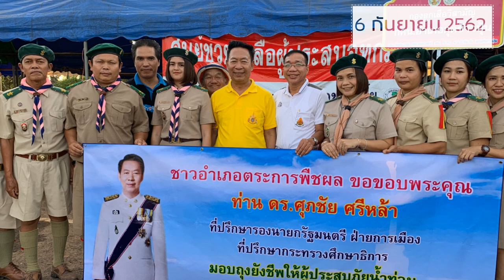น้ำท่วมบ้านบ่อเสียว ปี 2562 ต.ขามเปี้ย อ.ตระการพืชผล จ.อุบลฯ Heavy Flood in Bor siou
ผลจากพายุดีเปรสชั่น โพดุล และ คาจิกิเข้าภาคอีสานของประเทศไทยเมื่อต้นเดือนกันยายน 2562 ทำให้หลายอำเภอในจังหวัดอุบลราชธานีได้รับผลกระทบ น้ำท่วมสูง ไร่นา บ้านเรือน รถ และสัตว์เลี้ยงได้รับความเสียหาย บ้านบ่อเสียว ต.ขามเปี้ย อ.ตระการพืชผล จ.อุบลราชธานี ถนนถูกตัดขาด ไม่มีไฟฟ้าใช้ แต่ประชาชนผู้ประสบอุทกภัยยังมีความห่วงใยบ้านเรือนและสัตว์เลี้ยง  บางส่วนจึงยังอยู่เฝ้าบ้าน  ทีมที่ปรึกษากระทรวงศึกษาธิการ และ กศน.อุบลราชธานี ได้ลงเรือนำถุงยังชีพไปมอบให้ผู้ประสบภัยด้วยความห่วงใย  ขอให้น้ำลดเร็วๆนะคะ